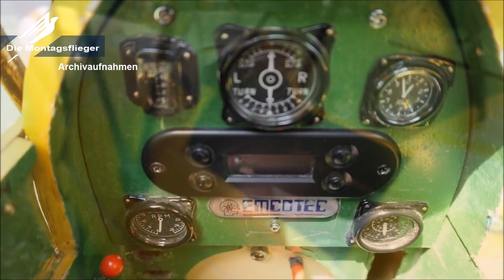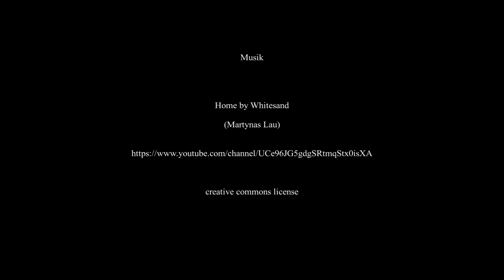Tiger Moth DH 82A 2700 mm Toni Clark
Tiger Moth DH.82A Toni Clark

Musik

2022 Fliegender Koffer  - Die Montagsflieger